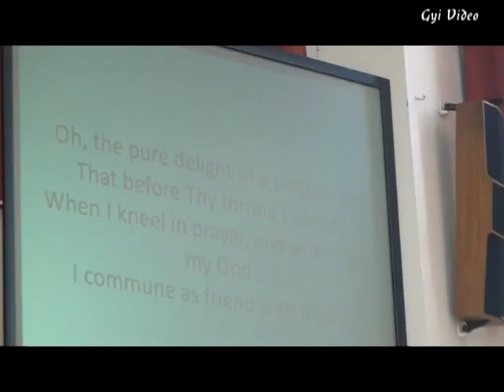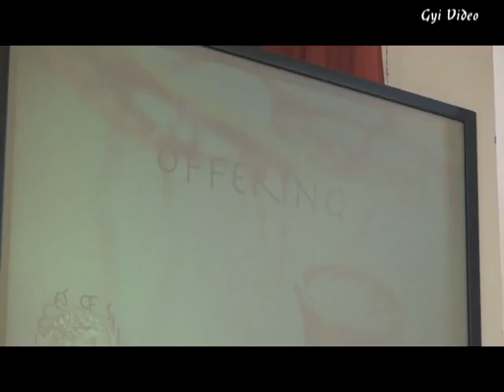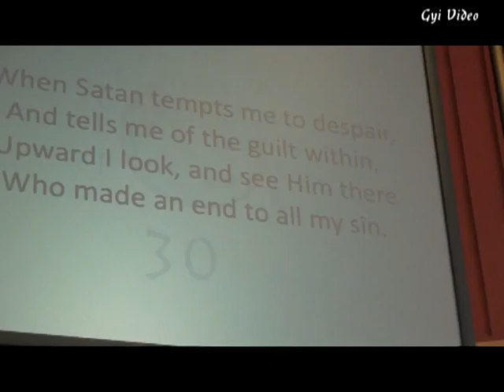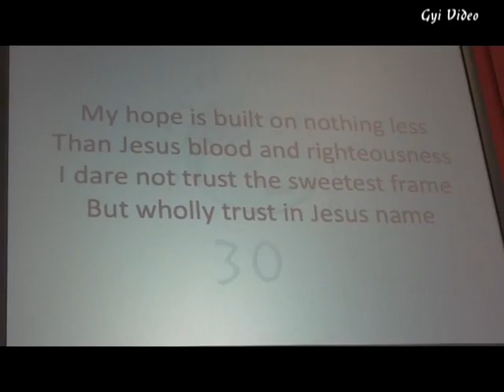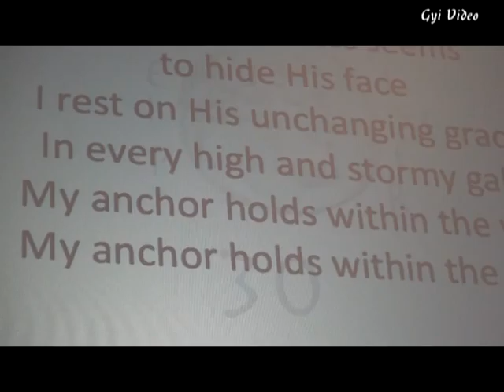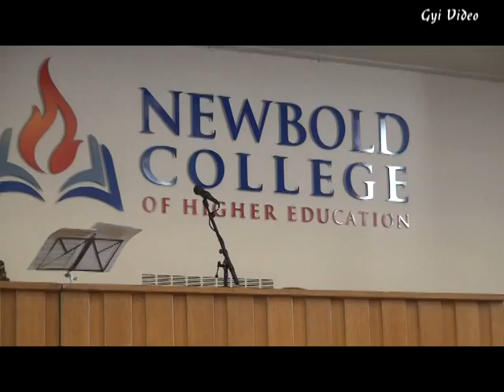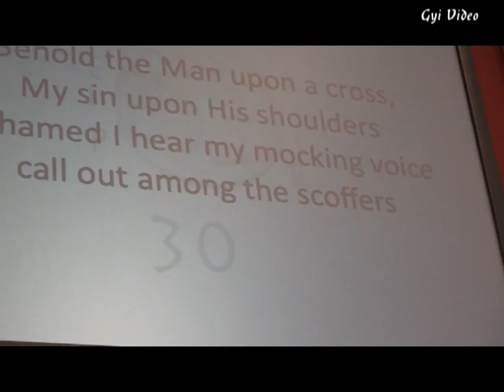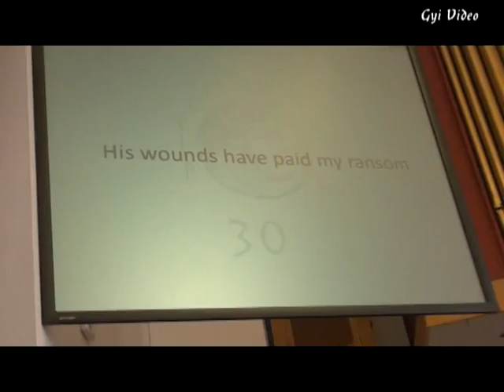Newbold Church Andrew Davis 30 Pieces of Silver 2 April 2016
Contemporary service, lead out by Shaun Picart, lively music, sweet singing, Pr Andrew Davis sermon, Judas partook of of the Lord' s Supper with 30 pieces of Silver under his belt.